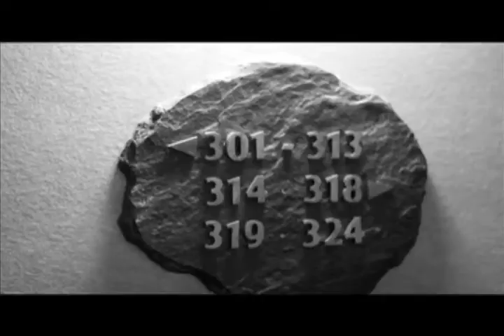1am Buzz - Hallway Session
Raw Minds, Floor Storm & Soul Felons in a late night hallway bboy session.

Beat provided by Ess(D-City) "Where Do We Go"